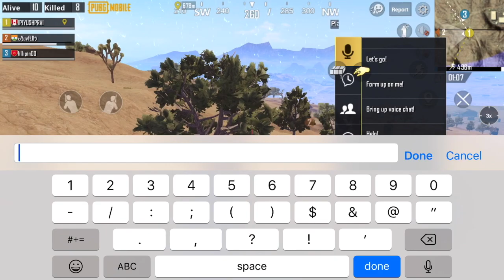KING IS BACK | PUBG MOBILE 🔥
Thanks for all your likes, comments and support!😁😁😁